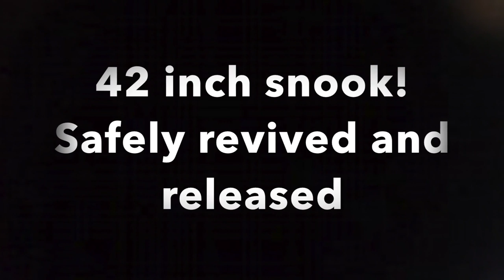My WILDEST Paddle Board Catches | How I got started SUP Fishing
Hey guys! This video shows some of my wildest SUP (stand up paddle board) catches along with how I got started SUP fishing.